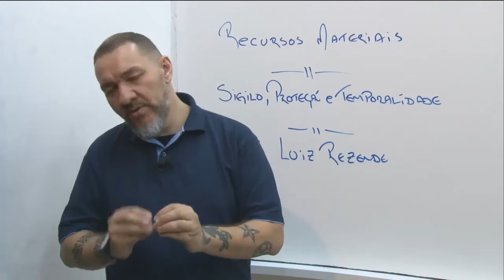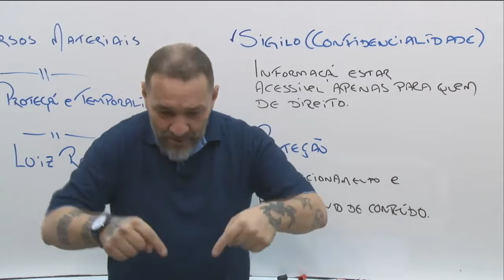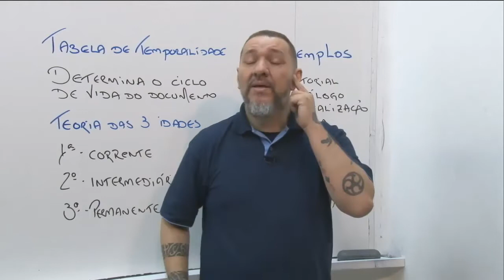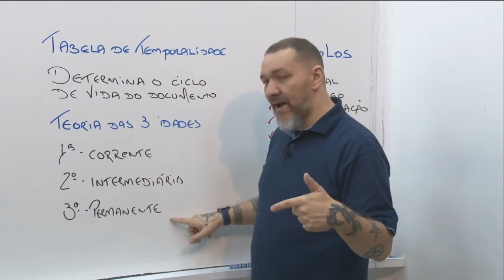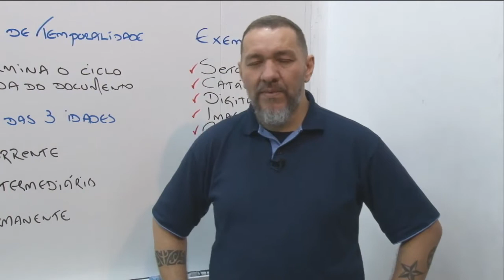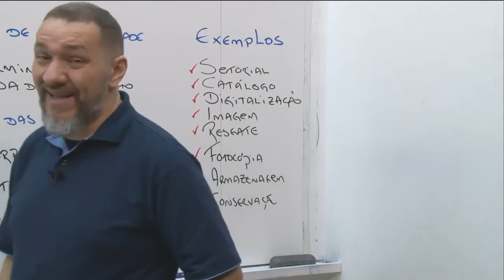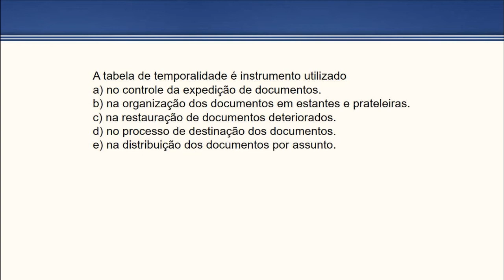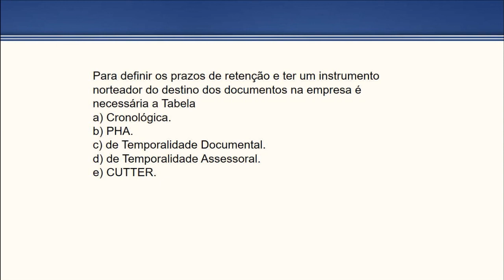Concurso PGE PA - Assistente de Procuradoria - Aula de Noções Básicas de Secretaria - AlfaCon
👉 Estude Gratuitamente para o Concurso PGE PA de Assistente de Procuradoria

👨‍🏫Aula de Noções Básicas de Secretaria com o professor Luiz Rezende.
📣 Tabela de Temporalidade e CONARQ – Arquivo Nacional.

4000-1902 (capitais e regiões metropolitanas) | 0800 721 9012 (demais localidades)